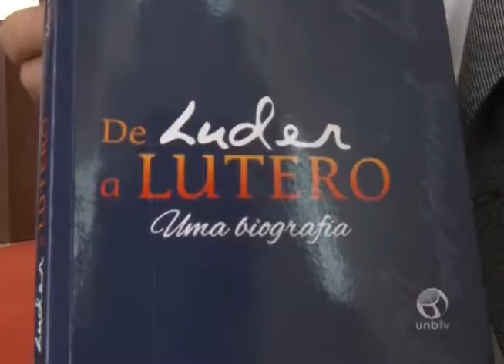Vozes Diplomáticas: Igreja Luterana no Brasil - Bispo Carlos Moeller - Bloco 3 de 3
UnBTV - dezembro/2014